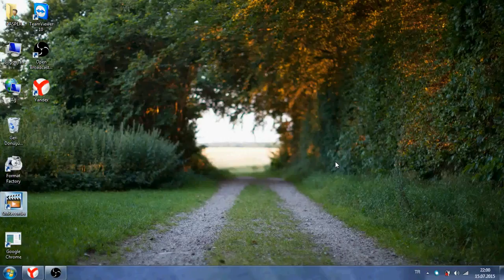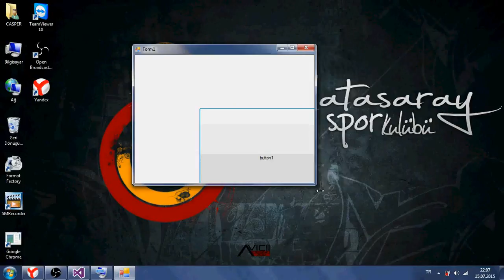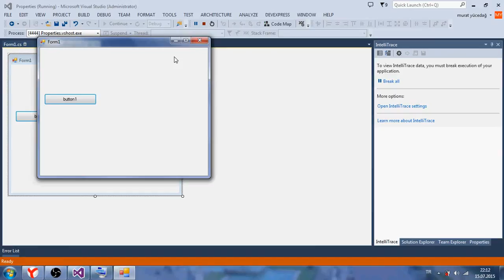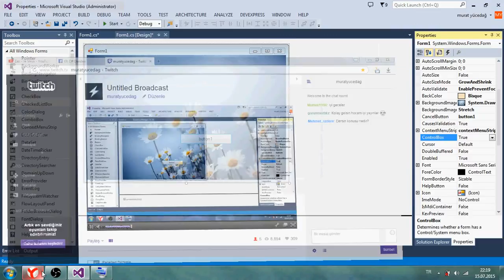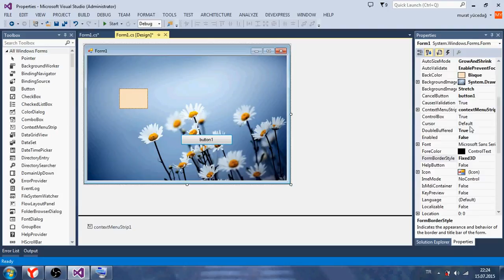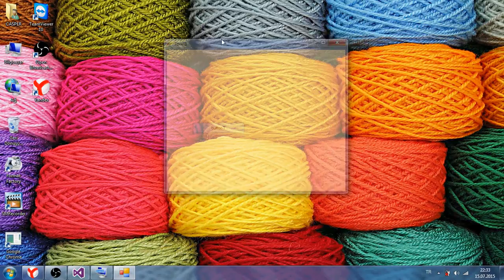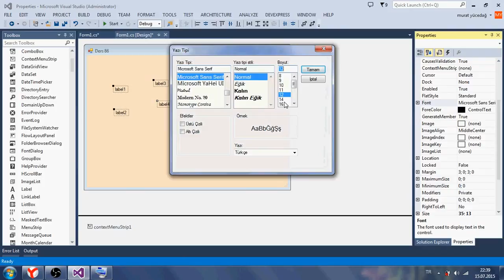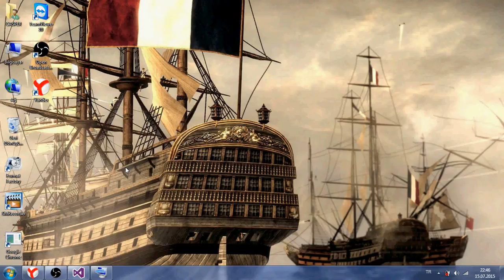C# Ders 86 Form Properties Alanları